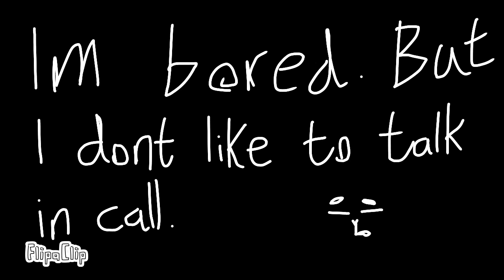Add me on hangouts?